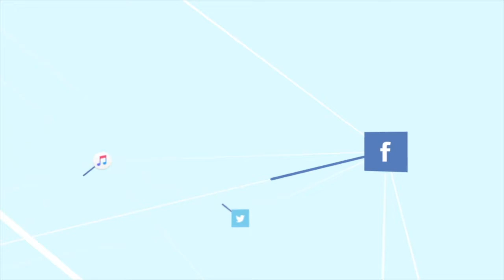Kokoro no sentaku, inochi no sentaku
I came across this phrase while looking at the kintsugi process.
Kokoro means heart
Sentaku means to wash or clean
Inochi means life

So it’s said, “wash your heart, wash your life”
The latter phrase though, “inochi no sentaku” is commonly known as “wash off the dust of life”.

Living life can cause us to to get dusty, or a little dirty going through the things we go through. Some things we choose to let in and some we don’t, but still, our hearts become contaminated and tainted with the cares of this world.

Every now and then we need wash it all off. A sabbatical from it all. A good soak in the onsen, or go for a time unplugged, off the grid. Disconnect from the world and plug into the things that really matter, the things that sustain you:
- Your relationships: vertical and horizontal
- Your mind: examine your thoughts and images
- Your motives: what are trying to do? Does it even matter in the big picture?
- Your ikigai: how are you living out your purpose?

Relax and take a little time to talk with yourself and re-energize your self by washing your heart, and washing your life!